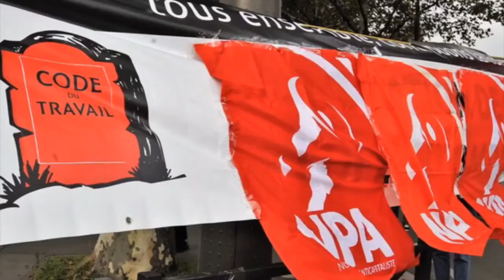Barth au meeting du NPA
”Il faut imposer que les lycéens puissent s’inscrire dans l’université de leur choix, dans la filière de leur choix”